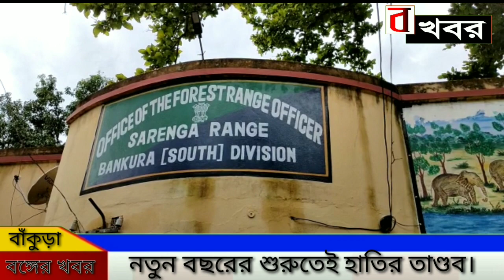বাঁকুড়াঃ নতুন বছরের শুরুতেই হাতির তাণ্ডব শুরু হলো বাঁকুড়ার জঙ্গলমহলে।bonger khobor